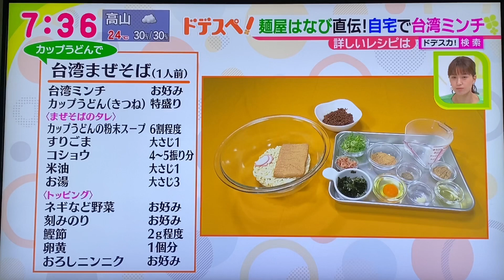新山直人のYouTubeがテレビで紹介されました！これを見れば自宅で簡単！本格まぜそばがつくれる！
麺屋はなびグループ社長 新山直人です！
【世界中のなるべく多くの人の美味しい幸せを作る会社】を理念に突き進んでいます！
☆今回は僕のYouTube投稿がテレビで取り上げられた動画を紹介します。
これを見れば誰でも簡単に家庭で本格まぜそばが作れます！是非参考にしてくださいね！

　 ☆現在2020年☆
◎国内 36店舗◎
【麺屋はなび】
【元祖台湾カレー】
【ラーメンエボシ】
【はなび製麺工場】
【鍋屋ほたる】

◎海外 8店舗◎
【麺屋はなび】
☆韓国3店舗
☆ロサンゼルス1店舗
☆マレーシア3店舗
☆スリランカ1店舗

｟出店準備中店舗｠

★海外★
☆内モンゴル2店舗
☆メキシコ1店舗
☆マレーシア4号店

♦︎国内♦︎
☆名古屋栄【鮨てんび】
☆名古屋市内【ラーメンエボシ】2号店

《メディア出演歴》
(▽全国放送　▼東海圏放送)

▽深イイ話
▽火曜日サプライズ
▽関ジャニ∞ありえへん世界
▽旅サラダ
▽ヒルナンデス
▽太田上田
▽お願いランキングゴールド
▽ラーメン大好き小泉さんSP
▽アド街ック天国
▽news every
▼PS純金
▼ボイメン騎士
▼プレサタ
▼スイッチ！
▼ドデスカ！
▼スッキリ！
▼ぷれサタ
▼前略大徳さん
▼昼まで待てない！
▼イッポウ！
▼東海麺ロード
etc

2020年7月上旬オープン予定！